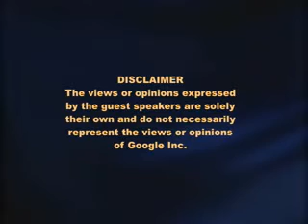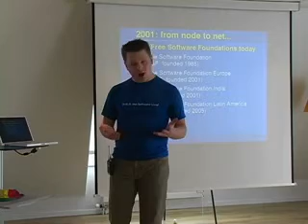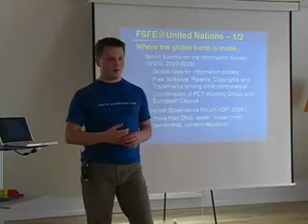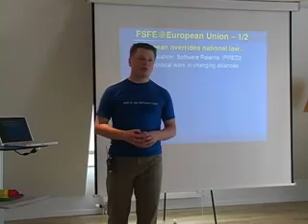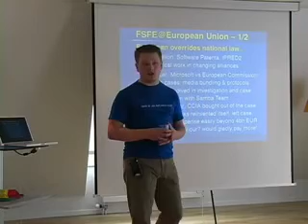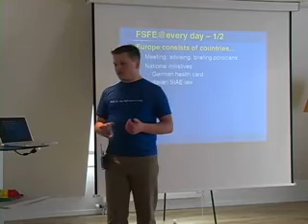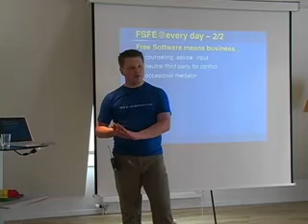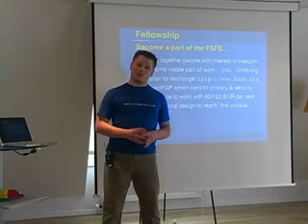The Free Software Foundation in Europe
Google TechTalks

Georg Greve, chairman of the FSF Europe explains priorities and strategies of the FSFEurope.